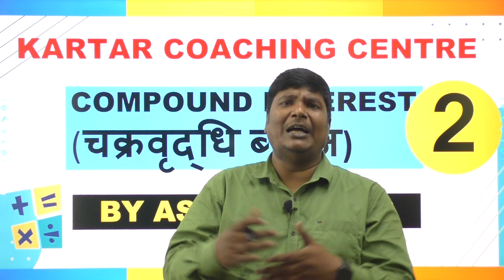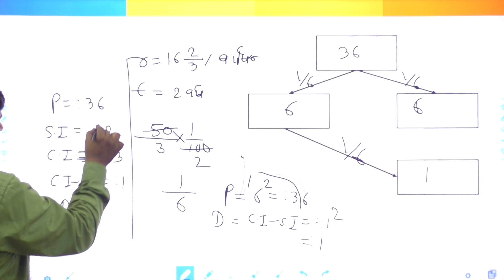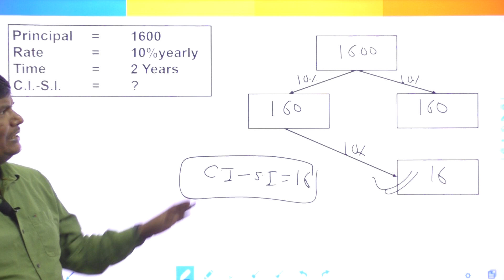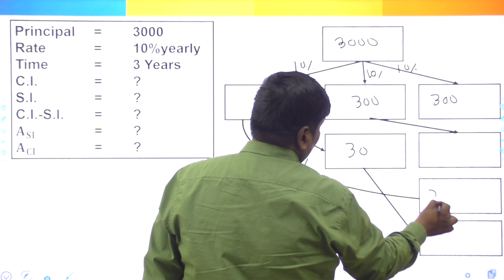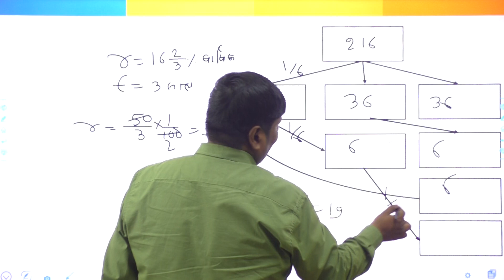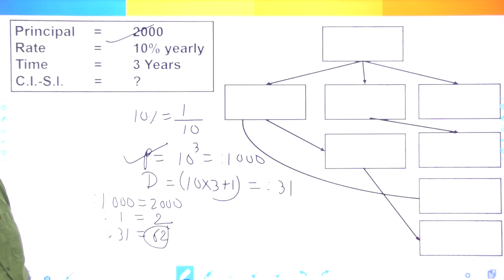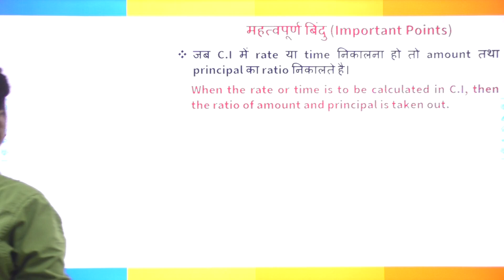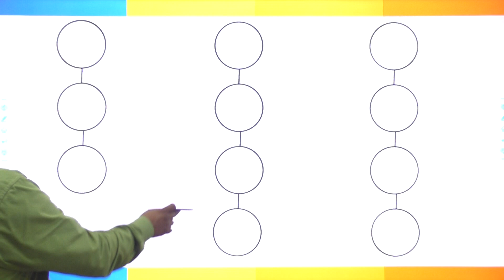Lecture 2 Compound Interest (By Ashutosh Sir)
Lecture 2 Compound Interest (By Ashutosh Sir) Kartar Coaching Centre Pvt. Ltd, Makhania Kuan, Patna (Bihar)